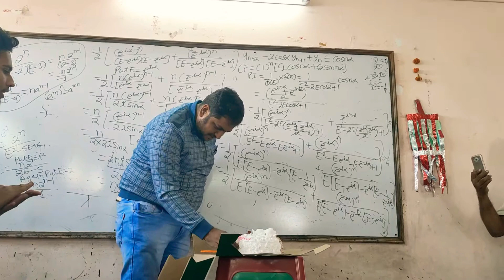May 10, 2020